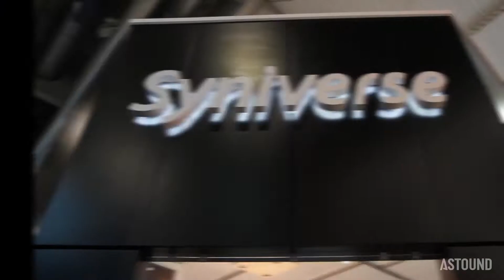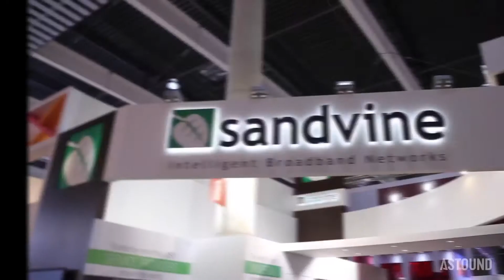Mobile World Congress 2015 | Barcelona | ASTOUND Group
At this year's Mobile World Congress, ASTOUND was responsible for the design, fabrication, and installation of a number of booths on the show floor.